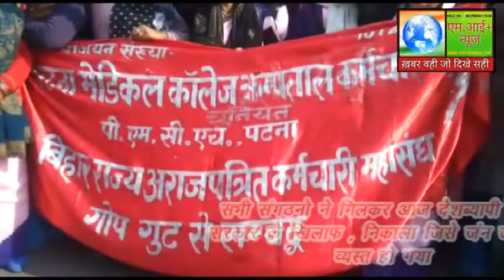देशव्यापी हड़ताल में पटना में जनजीवन अस्त-व्यस्त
आज पटना में विभिन्न गुटों द्वारा केंद्र सरकार की कू  नीतियों के खिलाफ हड़ताल किया और जुलूस निकाले जिससे पटना में जनजीवन अस्त-व्यस्त हो गया